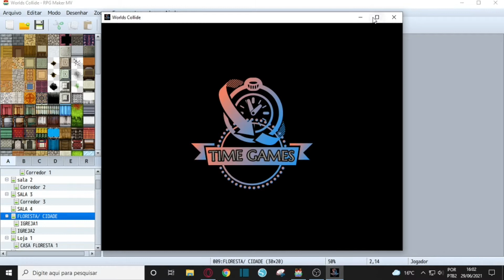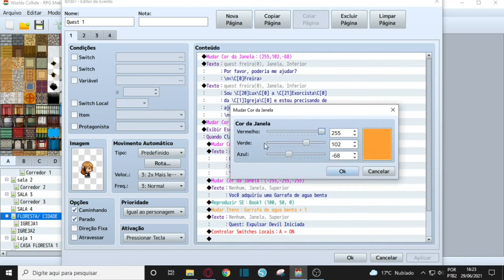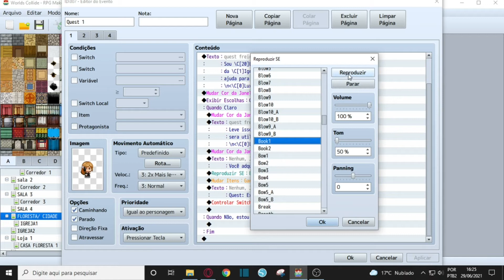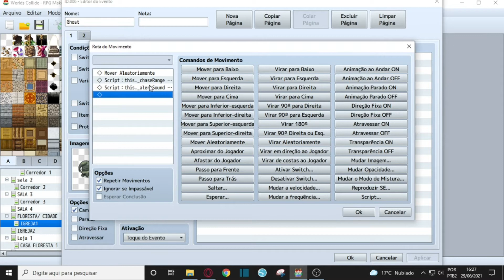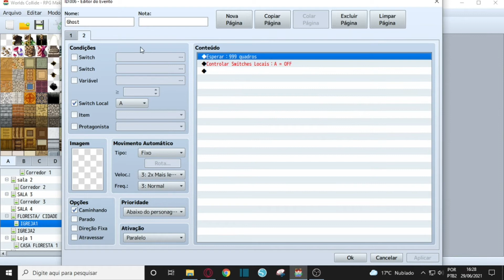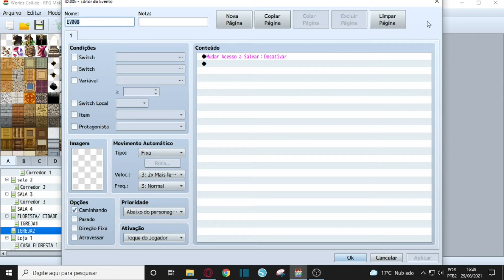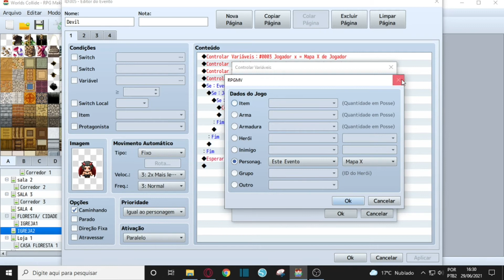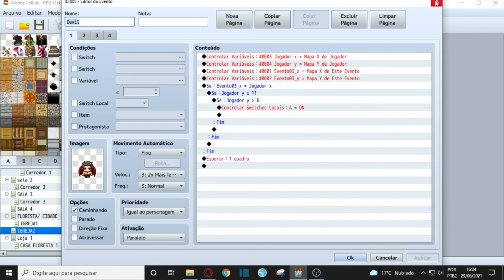RPG MAKER MV - SISTEMA DE QUEST AVANÇADO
No vídeo de hoje mostro uma Quest avançada criada em meu primeiro jogo, na qual foi necessário coordenadas e a criação de algumas variáveis e condições (se precisar pause o vídeo), que se localizam na aba 1.
⚔️Seja o primeiro a testar nosso jogo!

⚔️O RPG Maker é uma ótima ferramenta, para você desenvolver seus próprios games e com nosso Ebook será ainda mais fácil para você entender e criar o jogo dos seus sonhos!!

📄 SOBRE ESSE VÍDEO:
RPG Maker, é uma série de motores de jogo para desenvolvimento de RPGs eletrônicos, criada pela empresa ASCII e, atualmente desenvolvida pela Enterbrain, esperamos que gostem, e estaremos tentando melhorar nosso conteúdo a cada vídeo!

---VÍDEOS QUE RECOMENDAMOS---

💰 Doações:
Quer ajudar nosso Canal a trazer novos conteúdos?

📄 Formulário:
Com o intuito de melhorar o nosso Canal estamos fazendo uma pequena pesquisa com apenas 5 perguntas.